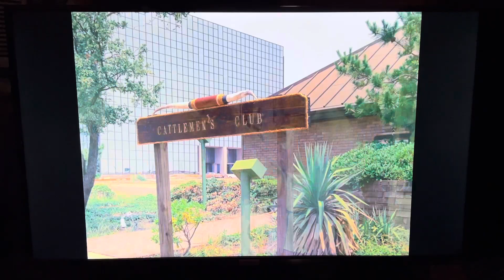Dallas: Lucy takes Roger up on his offer.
From Season 5 Episode 12: Denial

Lucy approaches Roger to take him up on his offer on modeling for the agency he works for.